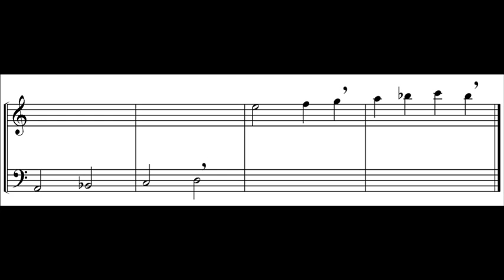Thijs van Leer yodeling score/audio transcription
Dutch prog-rockers Focus giving a breathtaking live performance of Hocus Pocus on NBC´s Midnight Special, October 5, 1973.

It took me only 4 minutes to transcribe and upload. Any requests?